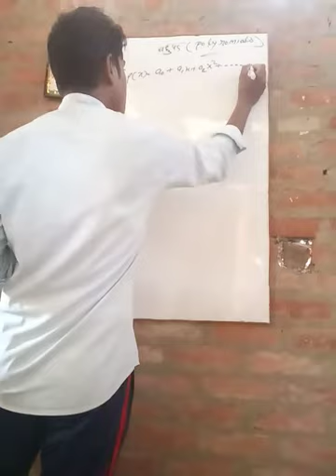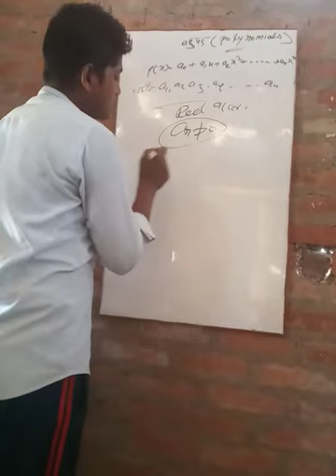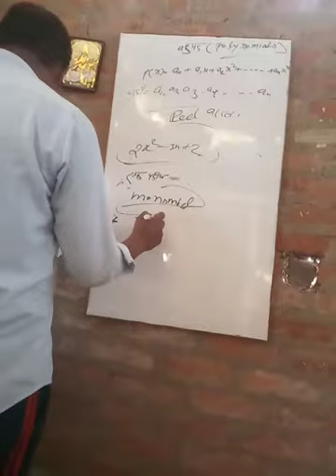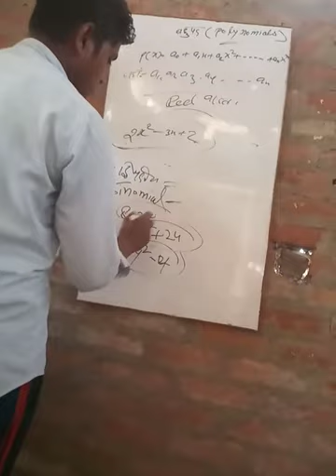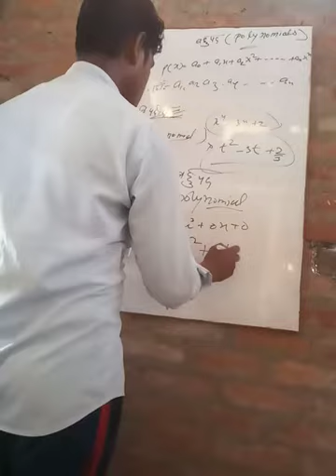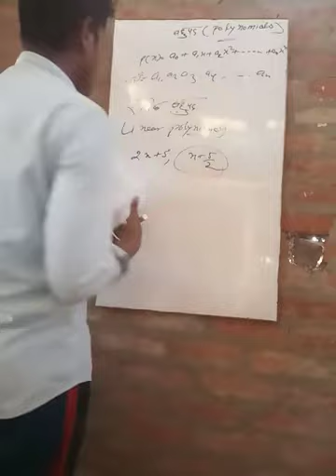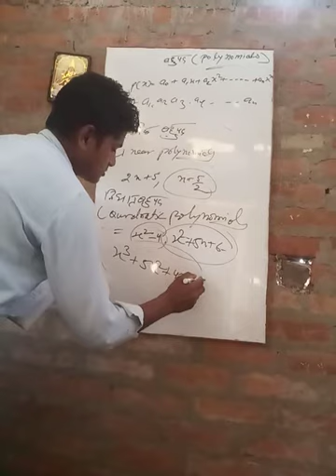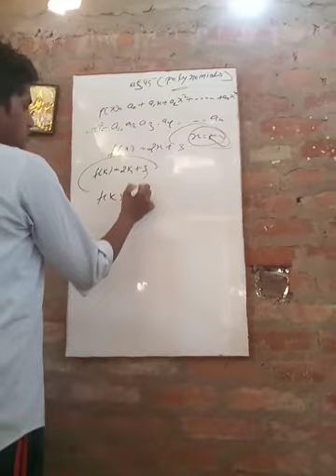UP and NCERT BOARD CLASS 10 MATH POLYNOMIALS